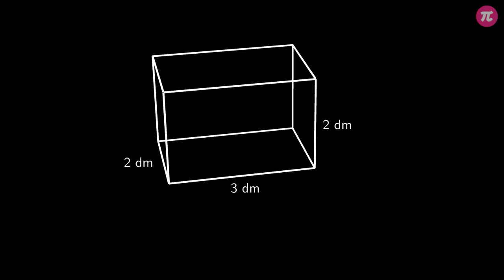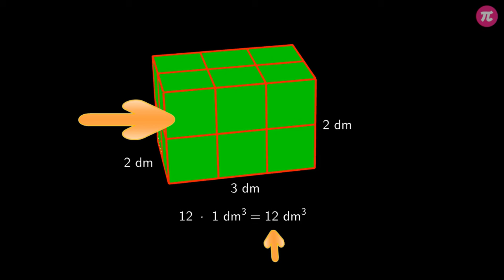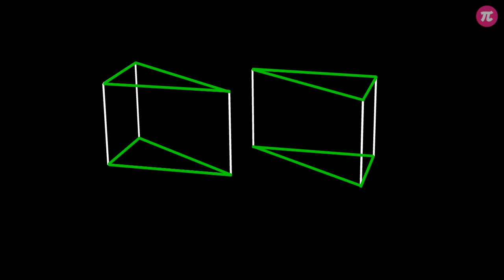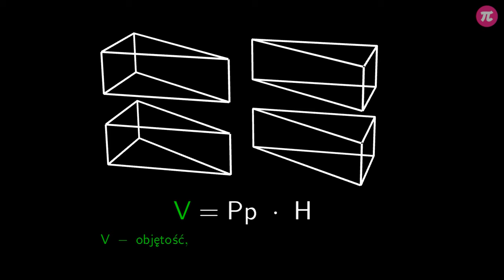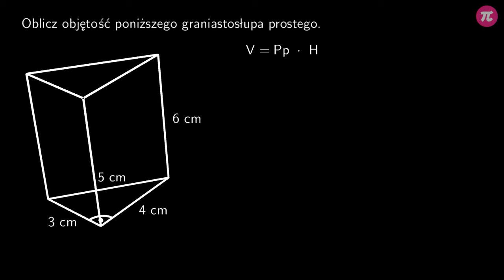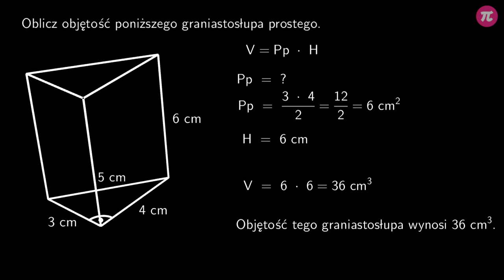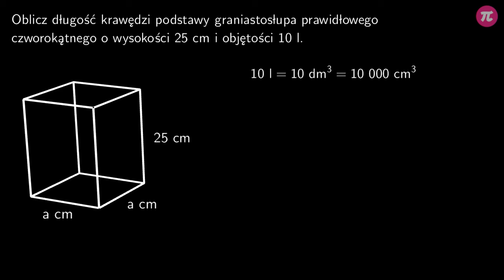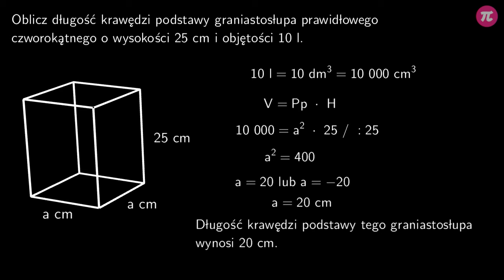Objętość graniastosłupa #3 [ Graniastosłupy ]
Z tej wideolekcji dowiesz się:
  - jak obliczać objętości graniastosłupów.

PLAYLISTA
Ta wideolekcja jest częścią playlisty [ Graniastosłupy ]:
Ta playlista dotyczy graniastosłupów. Dowiesz się z niej, czym jest graniastosłup, jakie wyróżniamy typy graniastosłupów, z jakich elementów składają się graniastosłupy oraz jak obliczyć pole powierzchni i objętość graniastosłupa.

Tutor: Arkadiusz Sas
Konsultacja: Krystyna Parszuto
Grafika podsumowania: Valeriia Malyk
Materiały: Agnieszka Opalińska, Arkadiusz Sas
Redakcja: Małgorzata Załoga